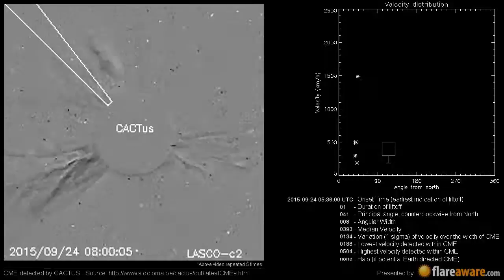A Non Earth directed CME at 2015-09-24 05:36:00 UTC